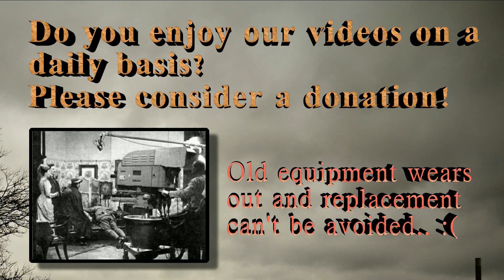Flipside Friday (10.24.14 - Day 1576)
It's Flipside Friday!

AmsterdamVideo.com
Postbus 67047
1060 JA Amsterdam
The Netherlands

Just for the record:

DailyVLOG Carnager 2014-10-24 Day1576 VLOG Daily Video Log Blog ビデオブログ 2014年10月24日 amsterdam videolog videoblog netherlands holland Nederland アムステルダム オランダ travel shaytards ctfxc "video blog" "Video Blogging" AmsterdamVideo NLvid NLvideo flipside friday